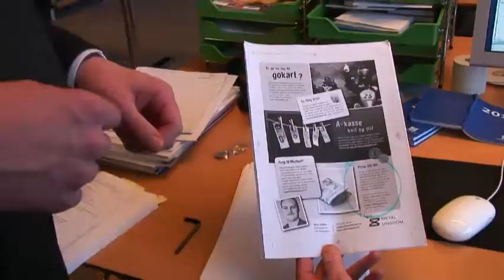Dansk Metal - MetalTV - Drop prisloft på selvvalgt uddannelse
Regeringens prisloft på kurser til uddannelse af ledige er urimeligt. Loftet betyder, at ledige ikke kan deltage i relevante kurser - på trods af, at arbejdsgivere har brug for, hvad de netop kan lære på kurserne. Metal kræver loftet fjernet.